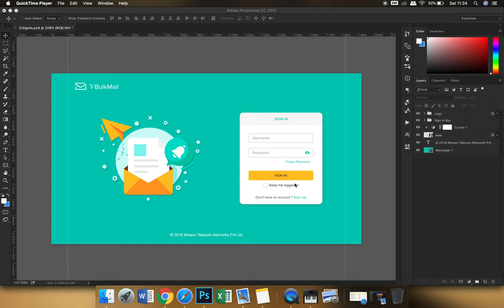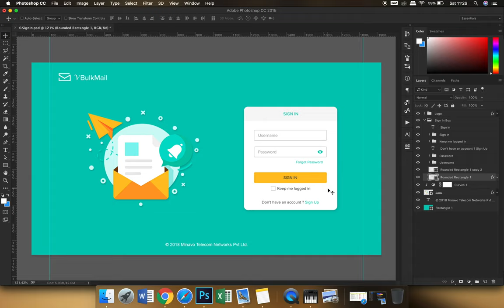How to control opacity of layers using only your keyboard in Adobe Photoshop | 100% working & unseen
A very amazing shortcut from the adobe community is to how you can control the opacity of layers in photoshop just by using your keyboard and in fraction of seconds. Watch this video to see how you can change opacity of layers in just seconds.

Hit like if you have never used this.

Check out some below.

How to Change the color of Raster Icons in Photoshop | UI UX Design | Quick Tip | 2019